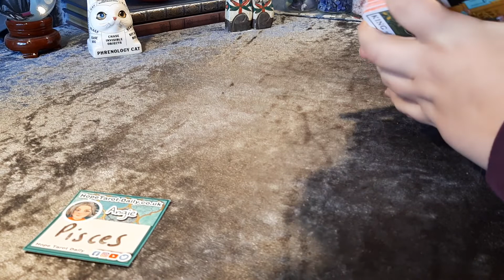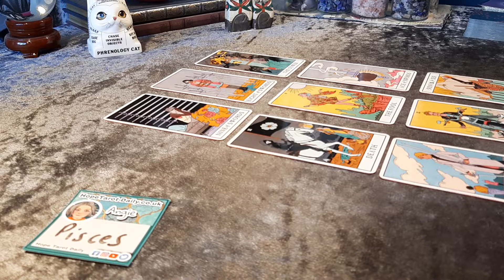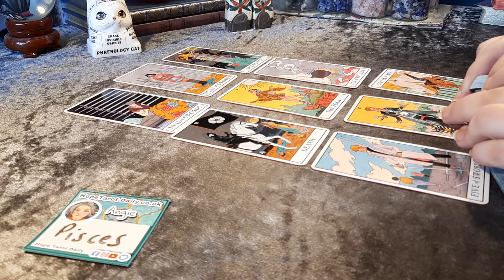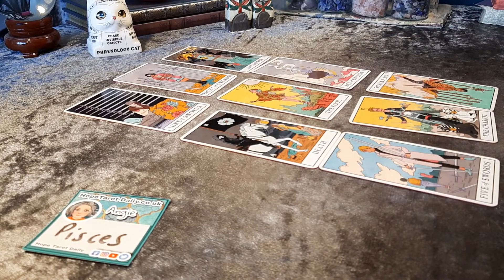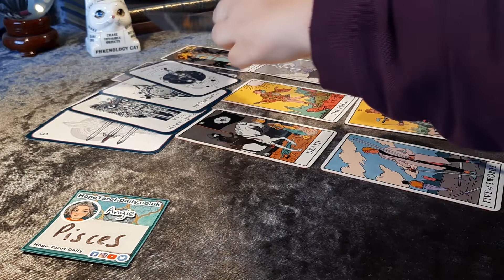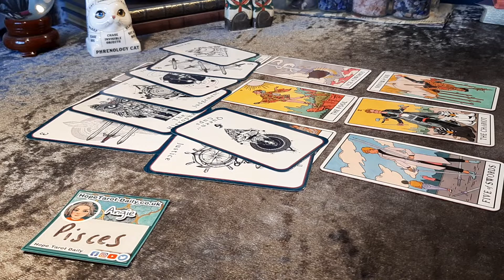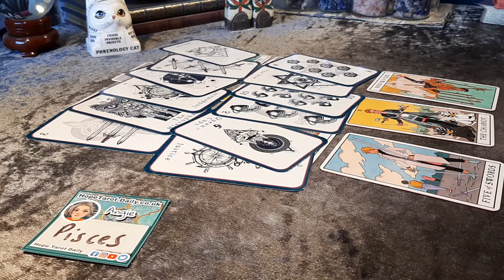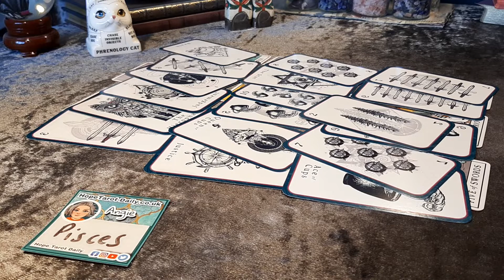Pisces: Why did they suddenly change towards your connection? Timeless Tarot | Hope Tarot Daily